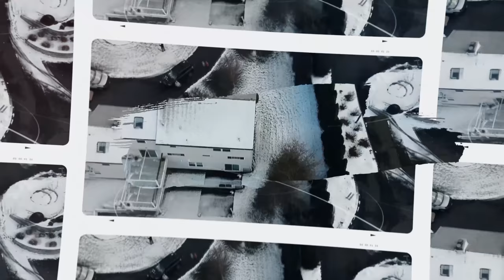2017 Canavan Christmas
The Annual Canavan Christmas Video at Jones Tree Farm in Shelton, CT with Christmas Eve in Milford, CT and Christmas Day in Wallingford, CT.

Additional drone photography taken at Gouveia Vineyards in Wallingford, CT and Gulf Beach in Milford, CT.